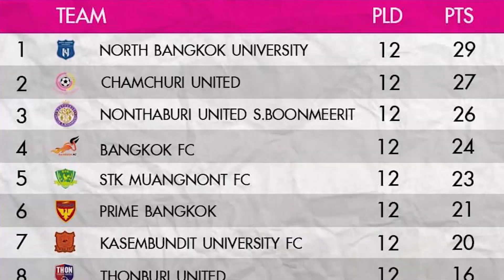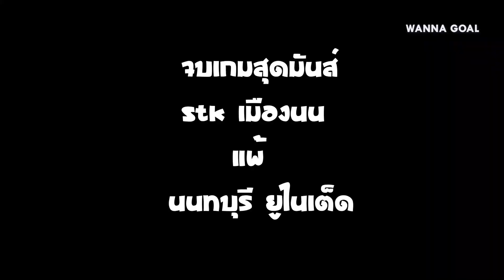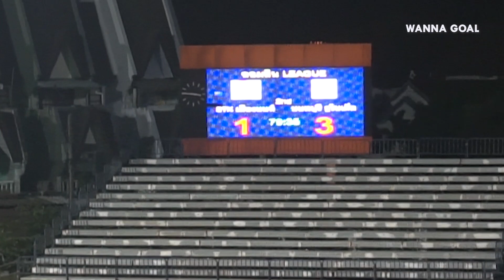หาทีมเชียร์: สุดมันส์ ไทยลีก 3 ดาร์บี้แมตช์เมืองนนท์ STK เมืองนนท์ แพ้ นนทบุรี ยูไนเต็ด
HT : เอสทีเค เมืองนนท์ 1-3 นนทบุรี ยูไนเต็ด
.หมดเวลาการแข่งขัน "เดอะบิ๊กแบร์" นนทบุรี ยูไนเต็ด ส.บุญมีฤทธิ์ บุกไปเก็บชัย "เอสทีเค เมืองนนท์"  1-3 จากการทำประตูของ เจษฎาพร ยงยิ่งพูน น.34 , นัฐวุฒิ สุขอร่าม น.62 , ผดุงศักดิ์ โพธินาค น.74
1 การติดตาม 1 Like มันเป้นกำลังใจอันยิ่งใหญ่มากจริง ๆ ครับ